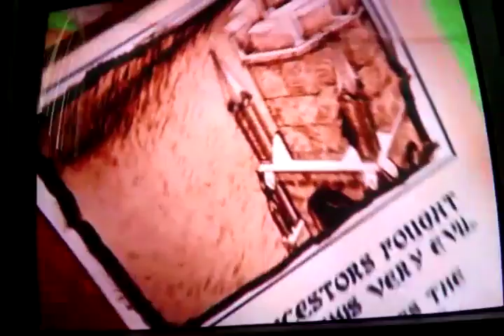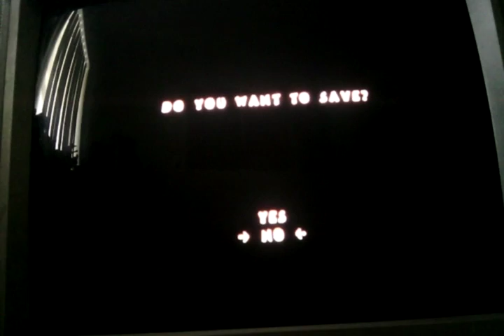Pac-Man world 2 Ps2 part 1.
Shout out to SkeletonGamer241.